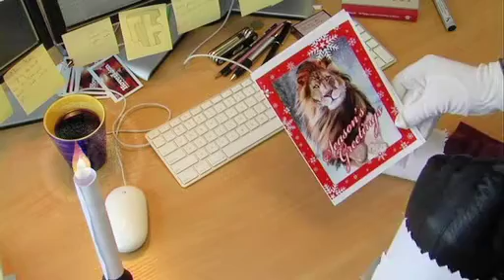Santa's chores - merry christmas from the Hoverlion team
It's that time of year again, Santa actually has to do some work!